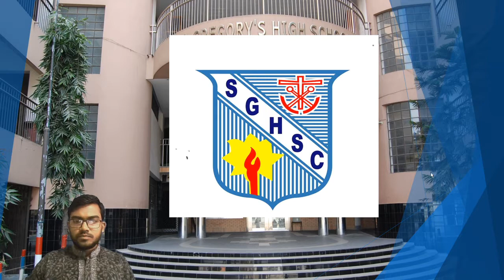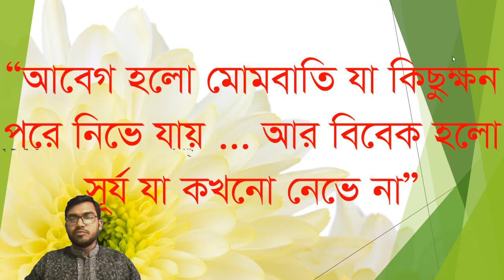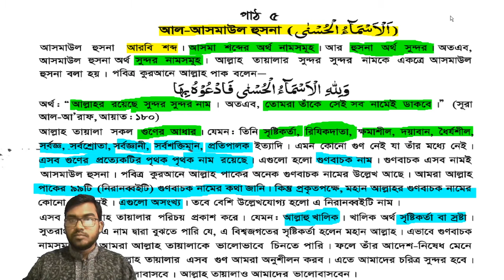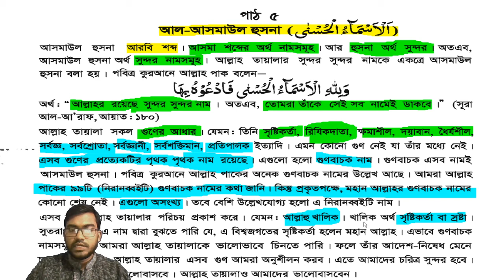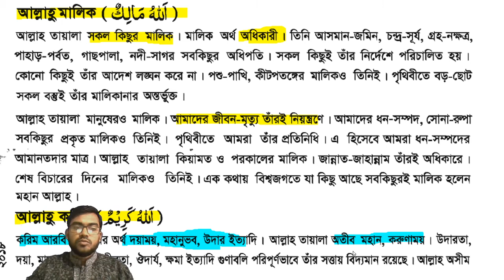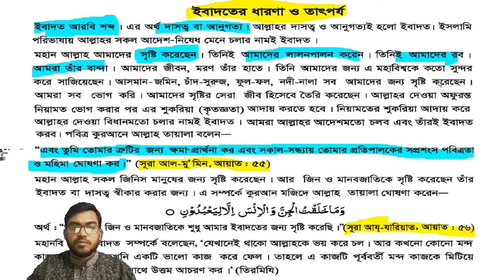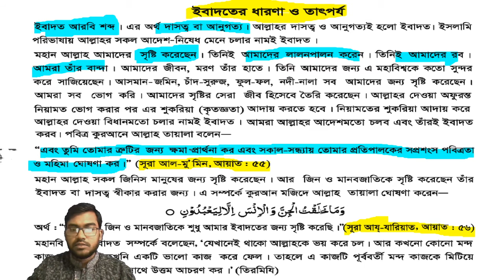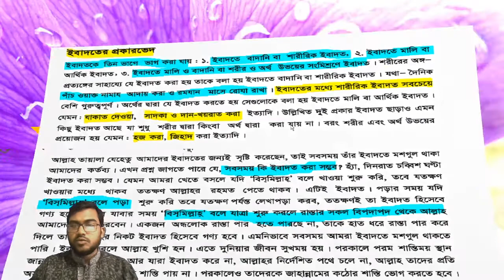Islam and moral studies